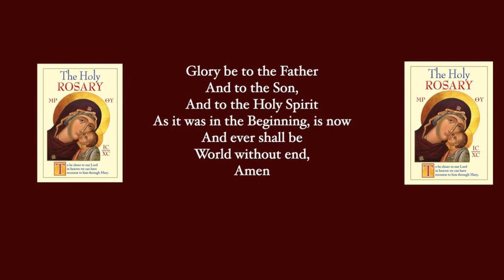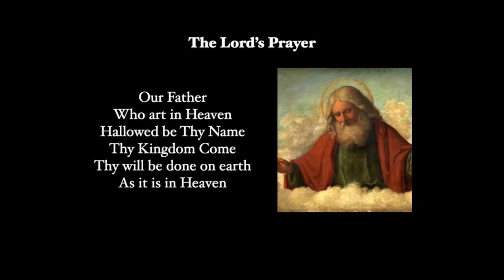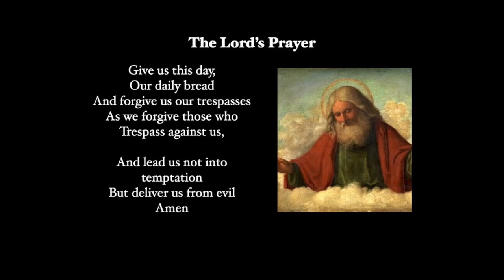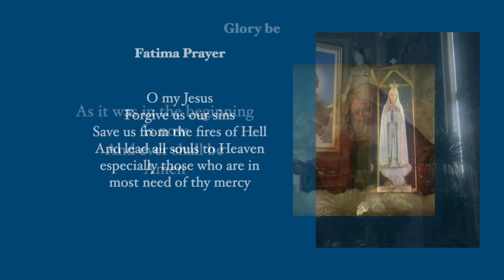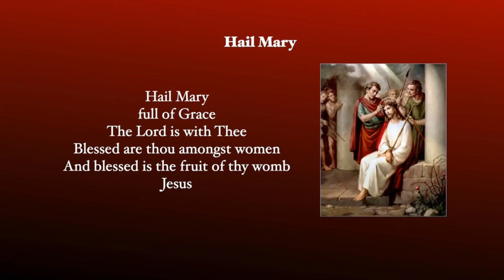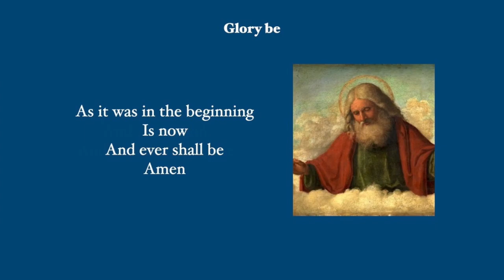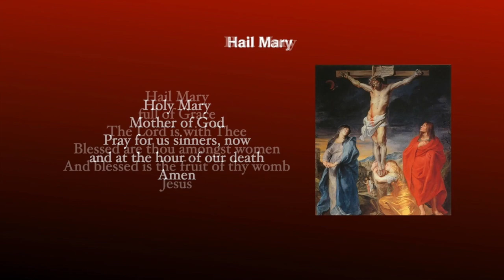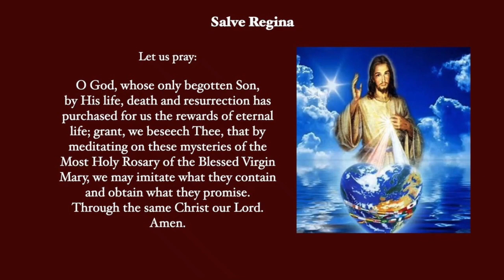The Sorrowful Mysteries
The Sorrowful Mysteries of the Holy Rosary